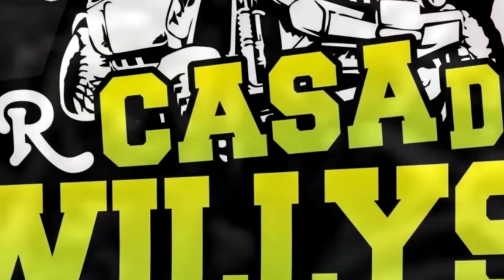Zuera News - Floresta mal assobrada.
Agradecimento especial: JR CASA DO WILLYS, Av das Araucárias 565